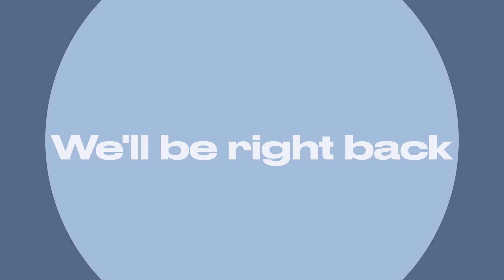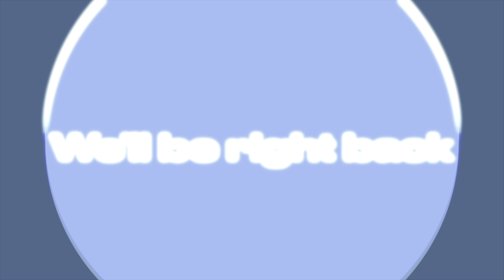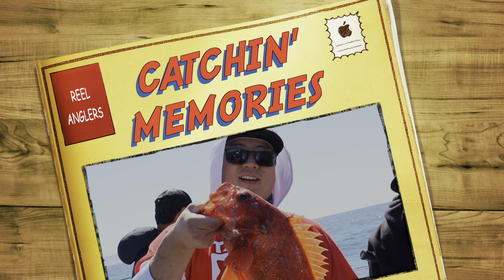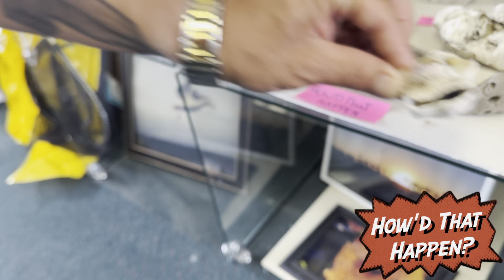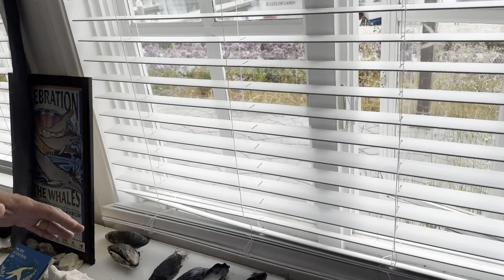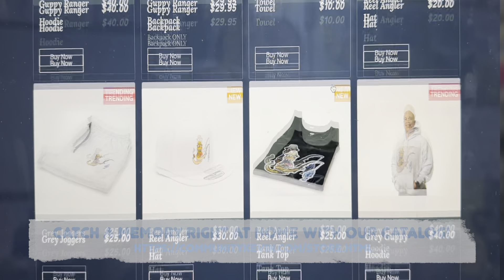Santa Barbara - Stardust Sportfishing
Community Kev catching some nice Cod at Santa Rosa Island